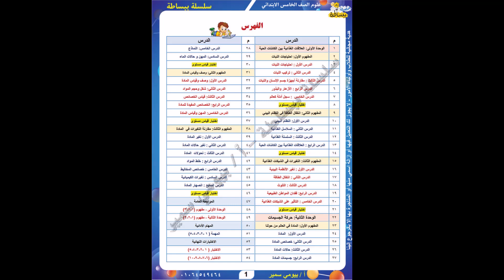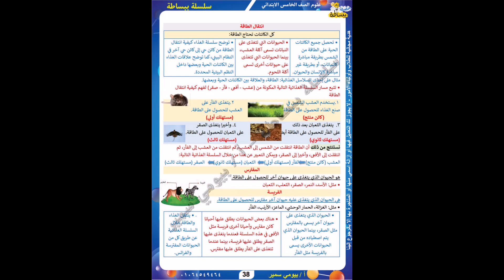مذكرة علوم للصف الخامس الابتدائي 2,1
المكتبة التعليمية